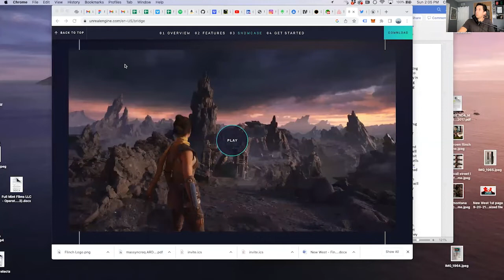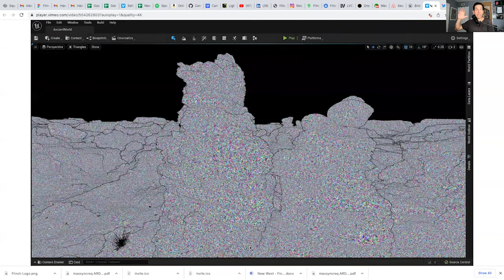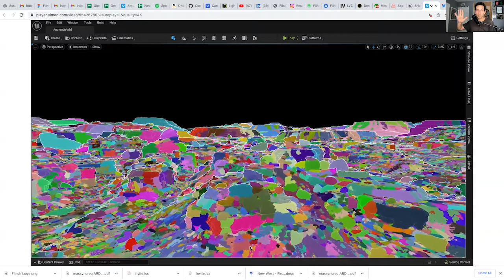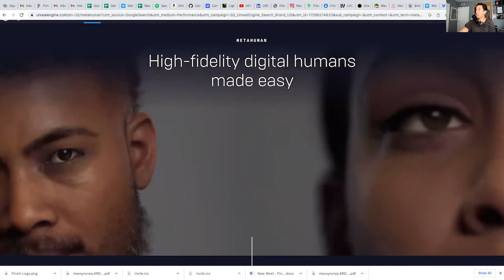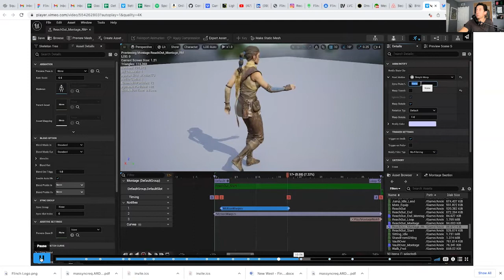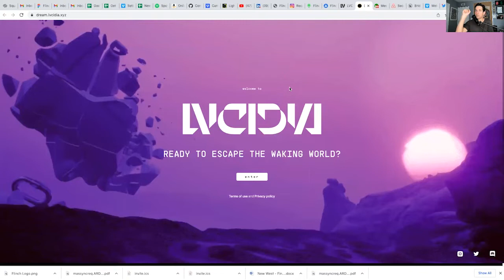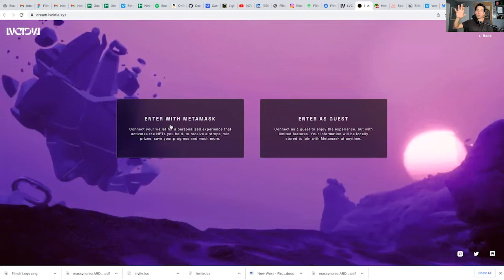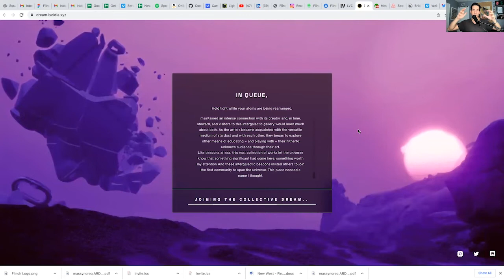The Future of Cinema - movie making is about to change forever.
Ai, blockchain, game engines and all of the new technology that is bursting onto the scene is about to change filmmaking and movies forever. Most people are not ready for the shift that is about to happen.